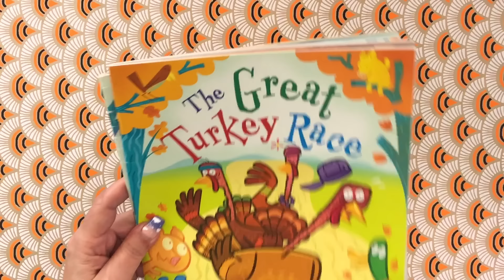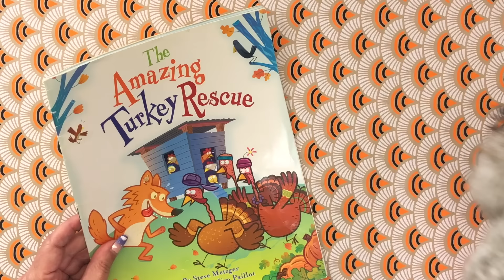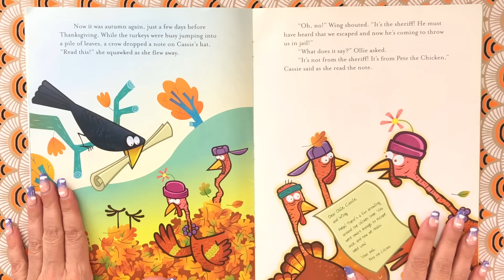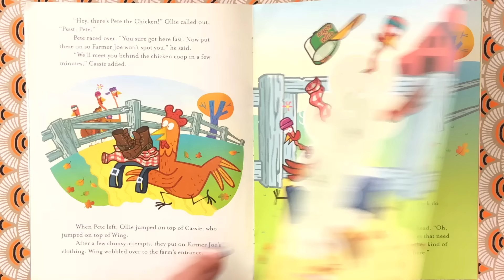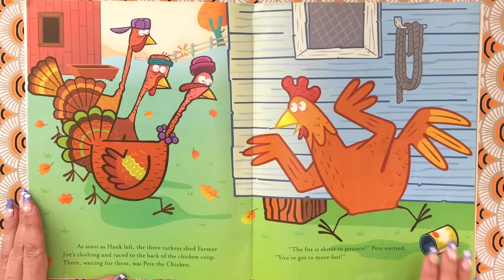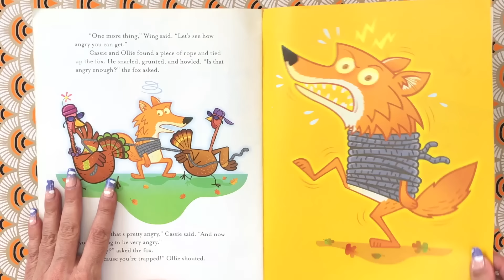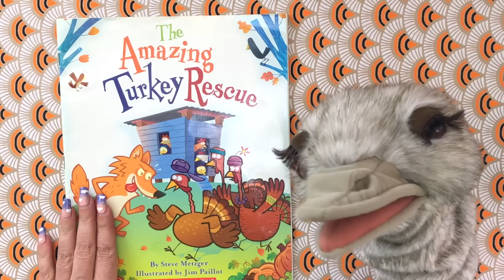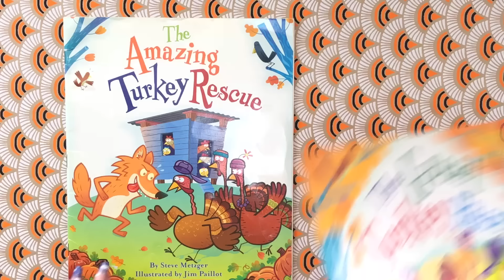The Amazing Turkey Rescue 🦃 Funny Thanksgiving Kids Book Read Aloud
The Amazing Turkey Rescue read aloud for children is a funny Thanksgiving kids book & the sequel to The Great Turkey Race (youtu.be/Zn_w1e0f870). In the Amazing Turkey Rescue, the 3 turkey escapees return to the farm to save the chickens! But what if they get caught?! KidTime StoryTime promises you'll love the surprise ending!

From one of our very favorite authors, Steve Metzger, who loves our channel and puppets!  Hilariously illustrated by Jim Paillot!